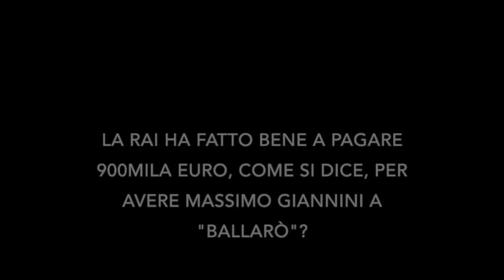Pippo Baudo a teatro. Ma con TVZOOM parla di talk show e Sanremo TVZoom.it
Il presentatore torna a teatro con Enrico Montesano per “Sistina Story, una commedia musicale, ma ai microfoni di TVZOOM non può non parlare di televisione.